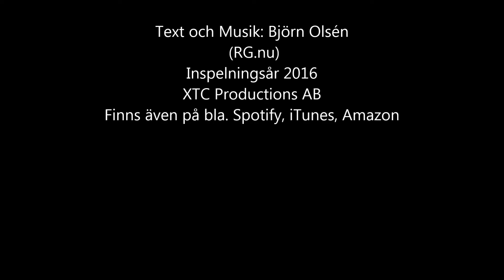Jag Dog När Månen Tändes - Björn Olsén (RG.nu)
Inspelningsår 2016
XTC Productions Studio
Kommer ut  på bla. Spotify, Itunes, Amazon

Låten är tagen från ett nyinspelat album (2015-16) med låtar skrivna av Björn Olsén 1971-72. Sång och akustisk gitarr av Björn Olsén. Arrangemang, keybards etc av Ulf Wahlberg. Bas och Steelgitarr, Hans Skönsberg (Jonsson). Nya projekt med RG.nu kommer att följa under den närmaste tiden…